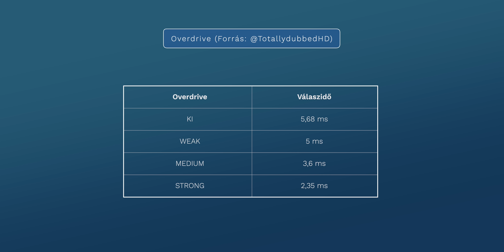240Hz 90.000 Ft-ért? Bezony! | AOC 25G3ZM teszt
Ez az AOC 25G3ZM, egy elképesztően jó árú, FHD@240Hz-es monitor. Kinek éri meg ezt választani? A videóban a válasz!

Időbélyegek:
00:00 - 240Hz 90.000 Ft-ért!
00:14 - Hasonlóan jó, mint a 3 évvel ezelőtti AOC
00:37 - Mi van a dobozban?
00:58 - Dizájn, állíthatóság
01:32 - Portok
01:50 - OSD, kezelőfelület
02:16 - Specifikációk
02:41 - Válaszidő, overdrive
03:20 - Backlight bleed
03:35 - Milyen rajta játszani?
04:47 - Jó konzolhoz is?
05:05 - Összegzés, kinek éri meg?

GY.I.K.
- Milyen kamerád van?: Sony FX3 / A7 III + Tamron 28-75 mm f/2.8 és 17-28 mm f/2.8, Sigma 50 mm f/1.4 DG DN